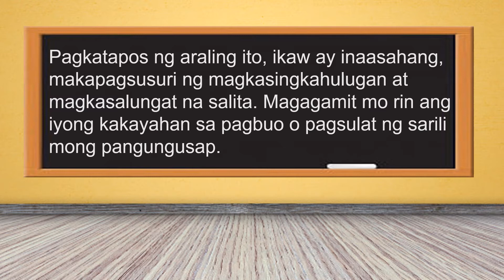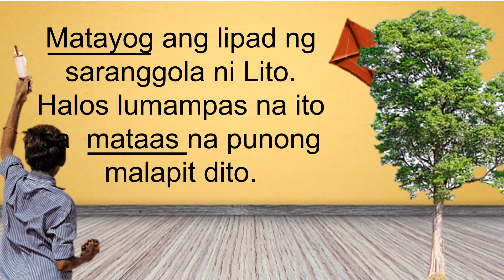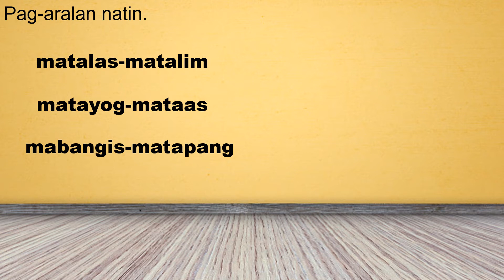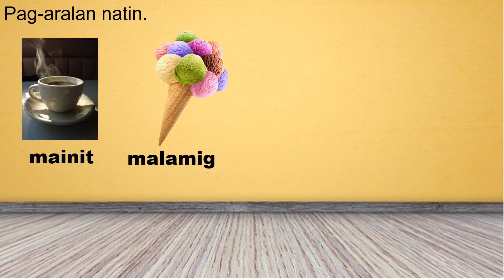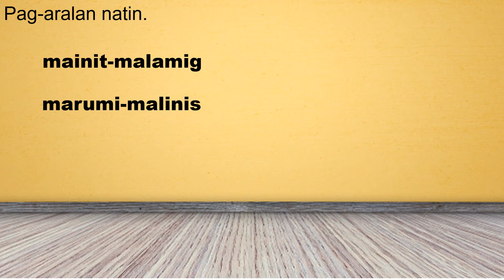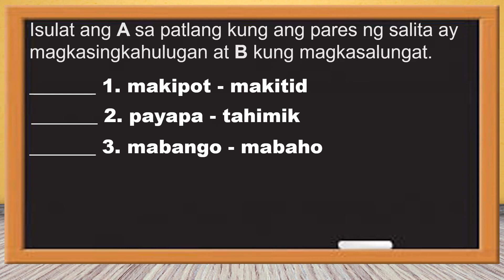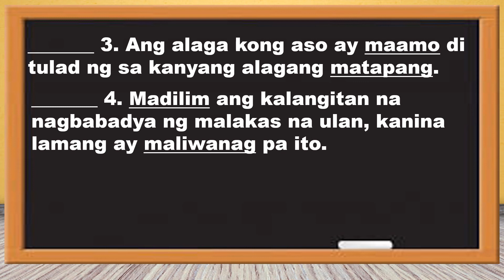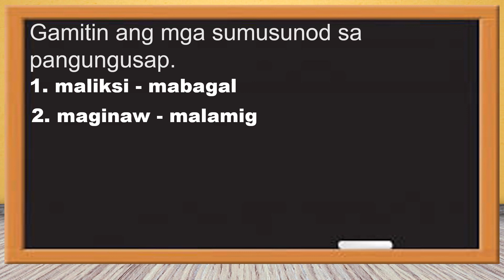MTB-MLE Week 3.3 -PIVOT Magkasingkahulugan at Magkasalungat na salita